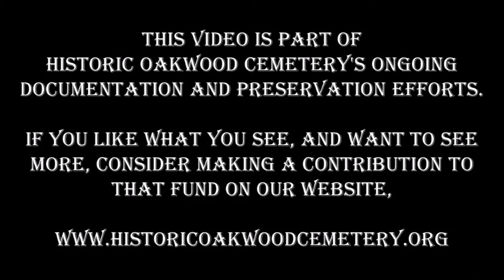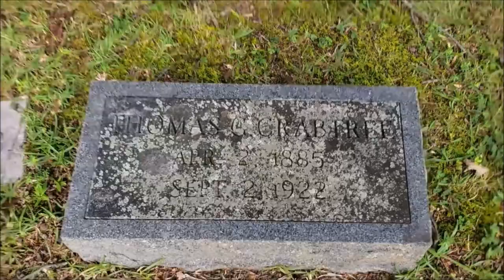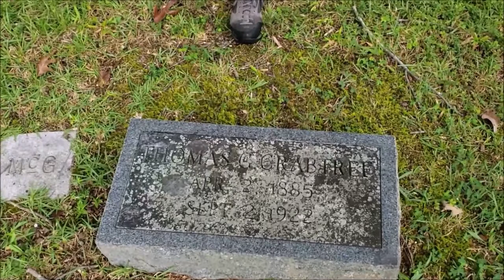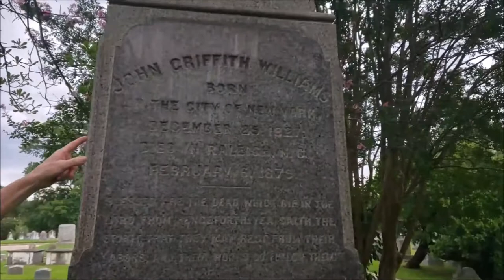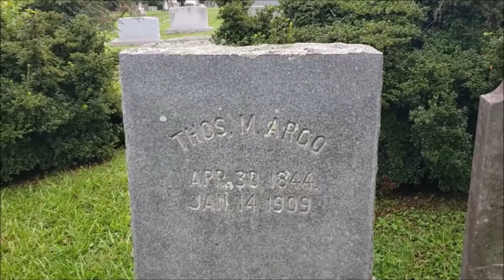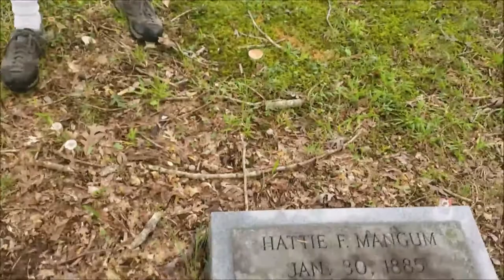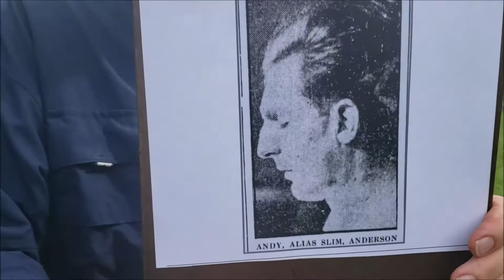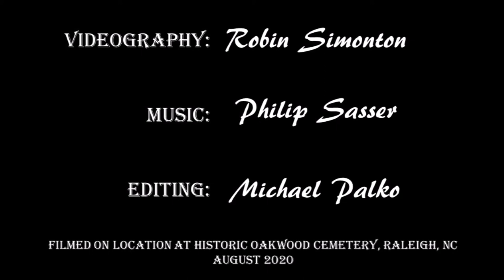Full of Life: Episode 6 - Crime and Interment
On this tour through Oakwood Cemetery you'll hear about a few of the perpetrators and victims of crimes and some of the enforcers who dedicated their lives to keeping Raleigh safe.

00:00 Introduction
01:14 Raleigh Police
03:06 T. Barton Alderson, Police Office (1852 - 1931)
07:22 Thomas Crabtree, Police Officer (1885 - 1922)
           - Charles "Boots" Kluttz, George Williams
13:36 May Hill Davis Higham (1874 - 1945)
           - Harry Harrison
19:10 Robbery of the State National Bank
           - John Griffith WIlliams (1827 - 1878)
           - Miriam Carson White Williams, first female President of a National Bank (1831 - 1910)
26:17 Thomas Argo, Attorney (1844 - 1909)
27:13 Dan Fowle, Attorney, Governor of NC (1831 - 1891)
28:26 Willie E. Mangum, Police Officer (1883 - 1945)
30:37 Andy "Slim" Anderson (d. 1925)
           - King & Holdings Haberdashery
33:00 Frank Marshall King (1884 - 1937)
34:18 Henry Jerome Brown, Founder, Brown Funeral Home (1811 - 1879)
37:13 Lucy Snakenberg, heard Slim Anderson's dying words (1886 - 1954)
39:32 Slim Anderson's gravesite
40:42 Frank Marshall King (Yes, they really made that ad!)

This video is part of Historic Oakwood Cemetery's ongoing documentation and preservation efforts. If you like what you see, consider making a contribution to that fund on our